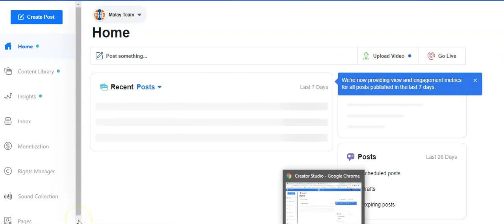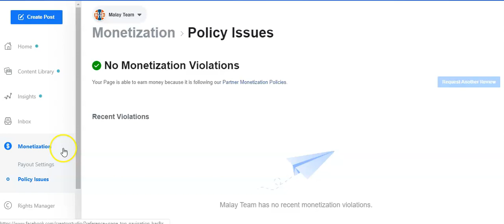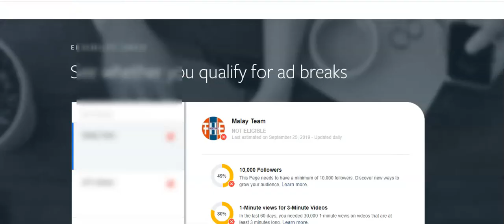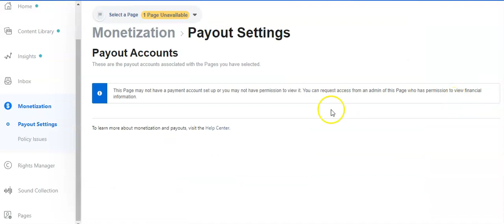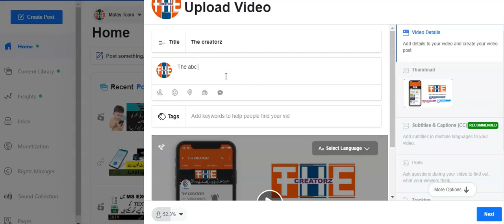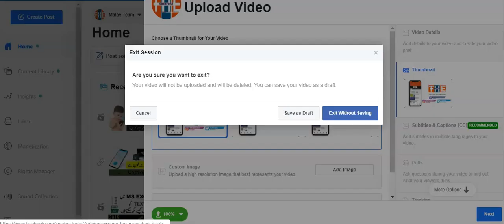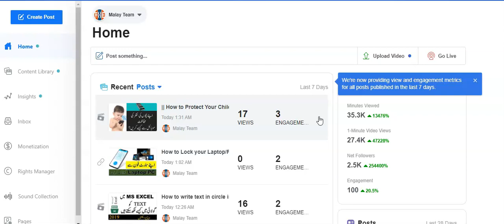How to Earn form Facebook Dollars Thousand Monthly - Explain in Urdu-hindi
How to Earn form Facebook Dollars thousand monthly